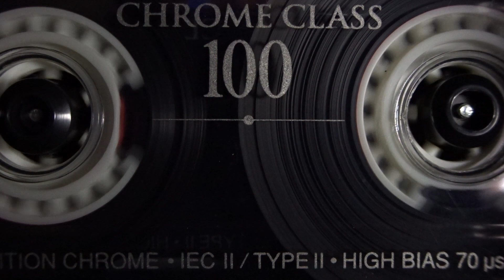Іван Гайвиш - Дівчина з Борислава (1996)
Усі права застережені і належать відповідним виконавцям та студіям звукозапису

P.S. Припускаю, що аранжування було записане на Roland G-800 або RA-800 (обидва базуються на звуковому модулі Roland SC-88) + секвенсер, так як в основі лежить стиль "Techno2" з даних інструментів.